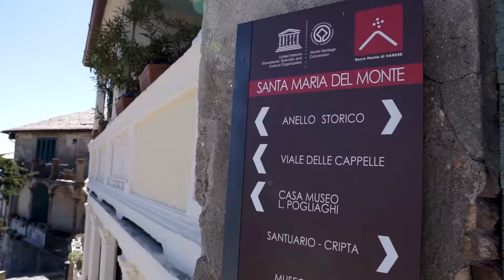Sacro Monte di Varese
Vlog 027 // Pasqua 2018 al Sacro Monte di Varese

Il Sacro Monte di Varese è dal 2003 un sito UNESCO patrimonio dell'umanità. Dopo un percorso in salita di 14 cappelle, si arriva al santuario di Santa Maria del Monte.
In una giornata così limpida il panorama è impagabile. La vista arriva a Milano e oltre e la cornice delle Alpi è spettacolare.

Gear:
Sony A6000
Sigma 16mm f1.4
Sony External Mic ECM-GZ1M